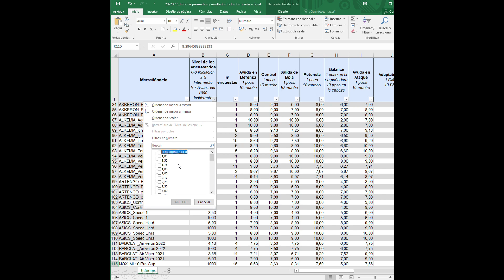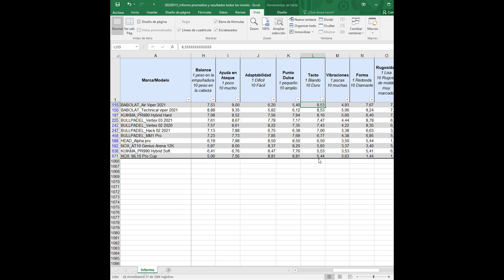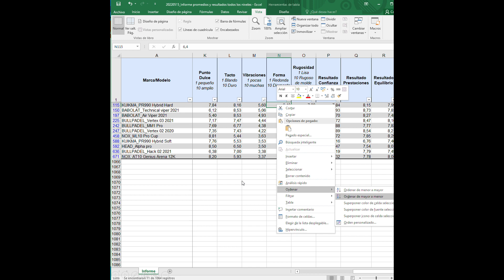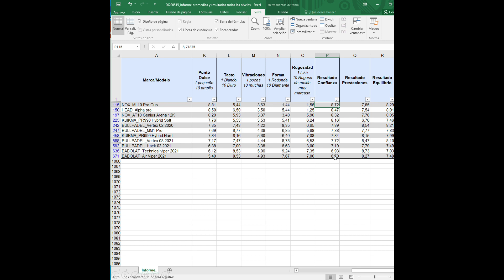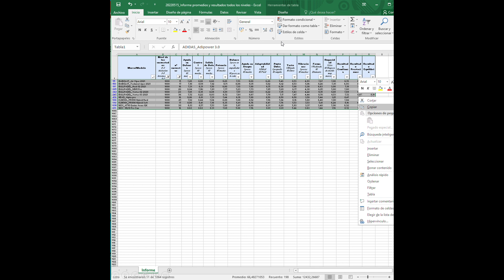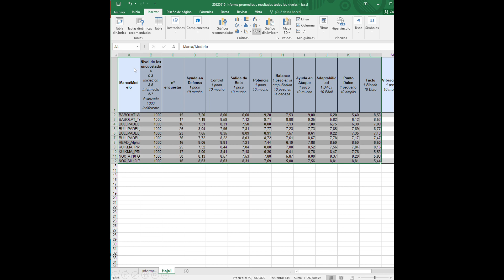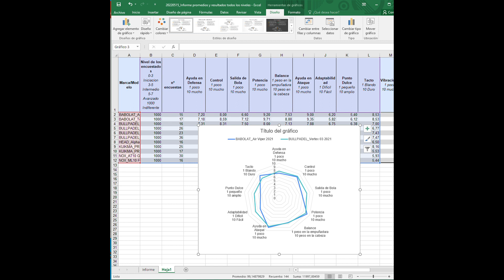Valoraciones: ML10, AT 10, Hybrid Hard , Hybrid Soft, Vertex ,Hack, MM1, Technical Viper ,Air Viper